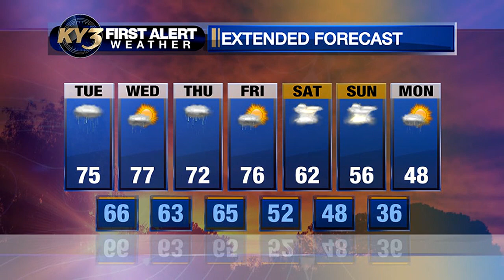Rain will be spotty through Wednesday